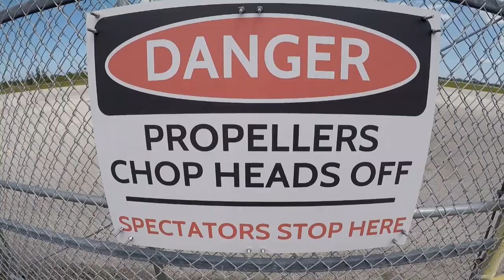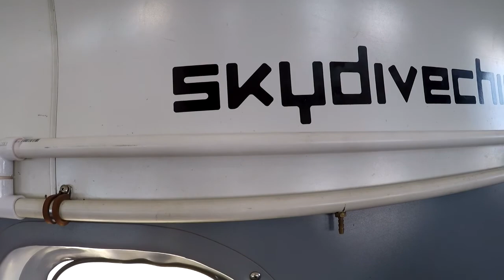Skydive Sebastian - Paola's Skydive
Skydive Sebastian Where you Skydive over the Florida Coastline - Paola's Skydive